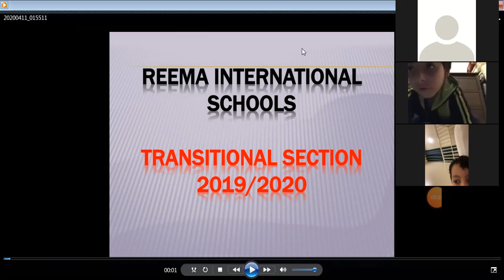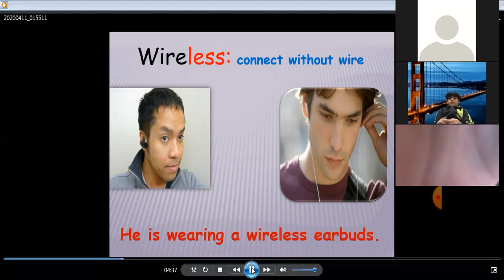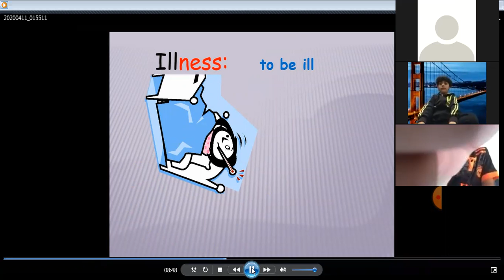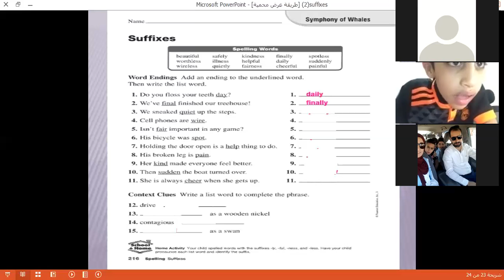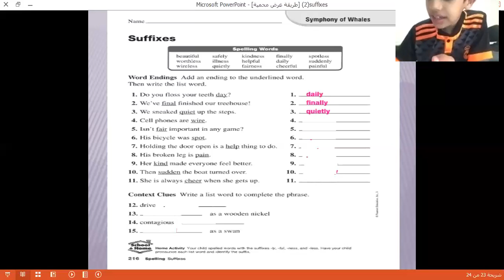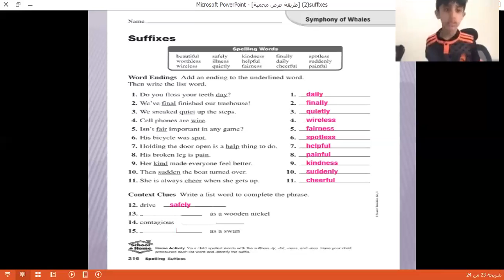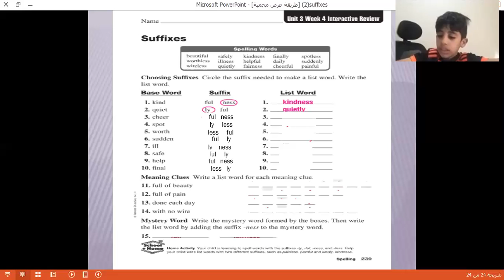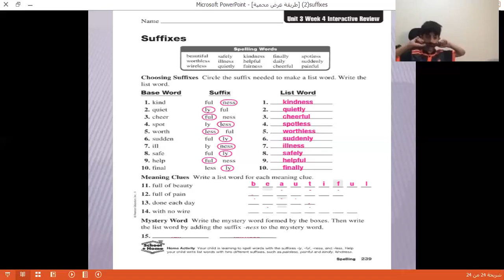Trans2:spelling:"suffixes less,ness, ly,ful"